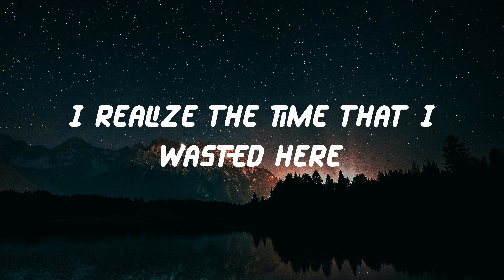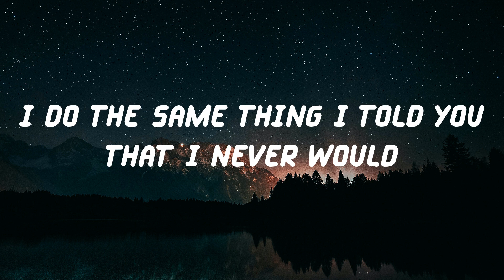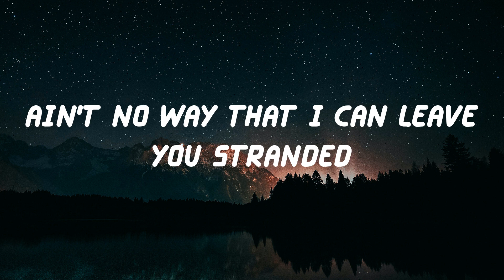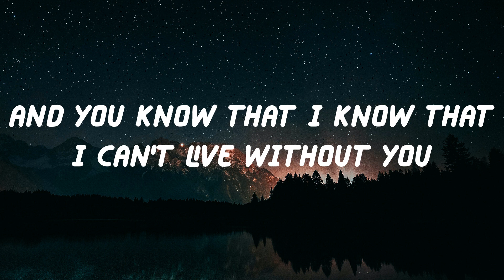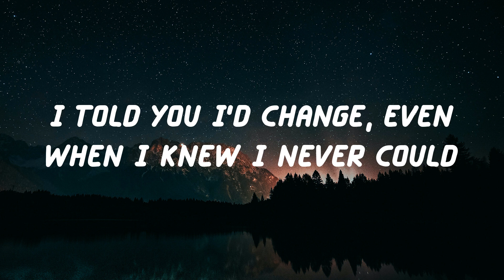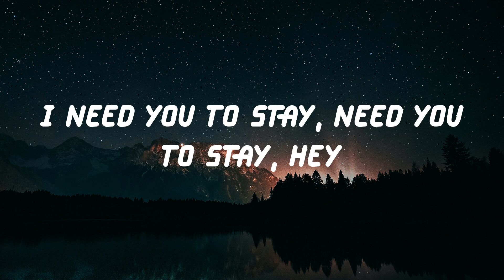The Kid Laroi - Stay (Lyric Video)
Lyrics:
Oh-whoa (oh-whoa-whoa)
Oh-whoa (oh-whoa-whoa)
Oh-whoa (oh-whoa-whoa)
Oh-whoa (oh-whoa-whoa)
Oh-whoa (oh-whoa-whoa)
Oh-whoa (oh-whoa-whoa)